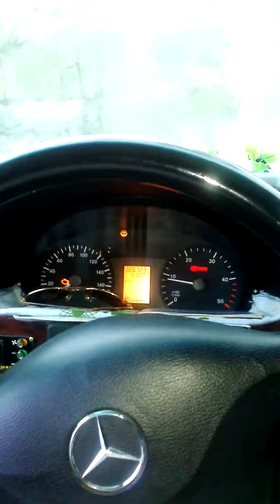ANTALYA DAN YAĞMURLU BİR GÜN